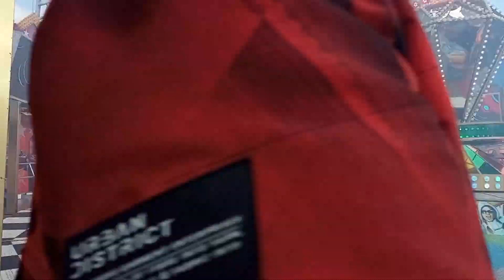Breakdance No 2 Bonner Offride Palmkirmes Recklinghausen 2023